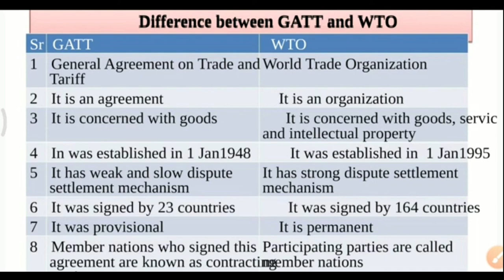Difference Between GATT AND WTO